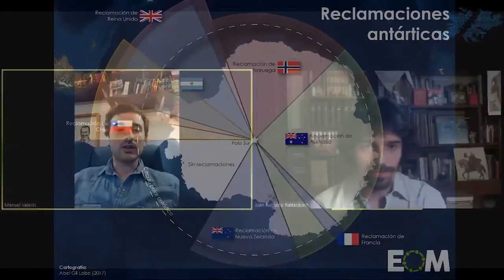Ciclo Soberanía y Memoria - La Antártida y las disputas en las relaciones exteriores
En el marco el Ciclo Soberanía y Memoria realizado por el Museo Malvinas e Islas del Atlántico Sur el 24 de Julio de 2020 y se transmitió en vivo por nuestra página de Facebook.

Invitado: Manuel Valenti Randi - Lic. en relaciones internacionales (UNLA) / Miembro de OCIPEX